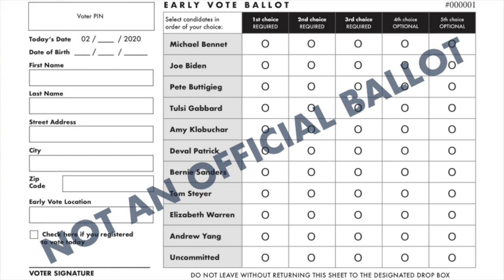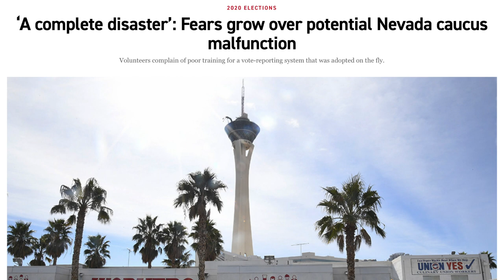Bernie Surges in Nevada, BUT Volunteers Worry Caucus Will be “Complete Disaster”